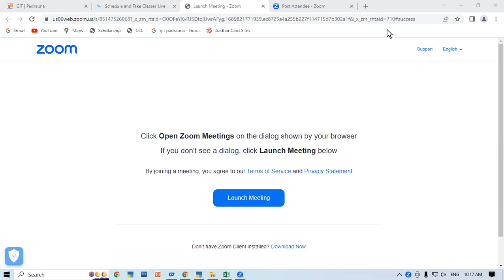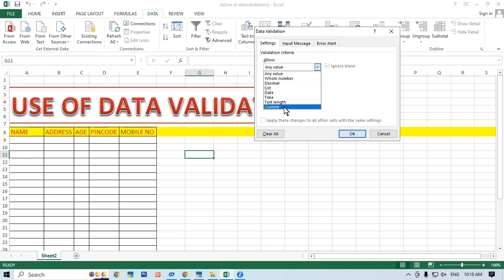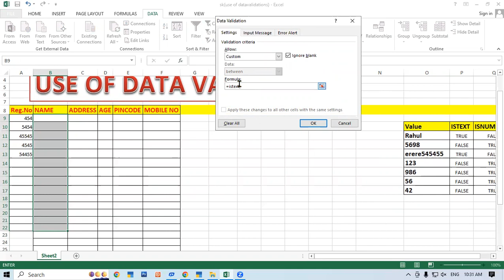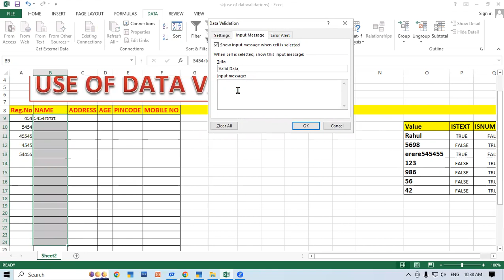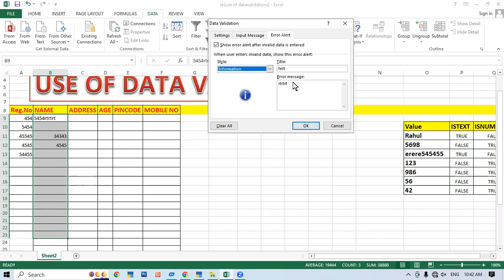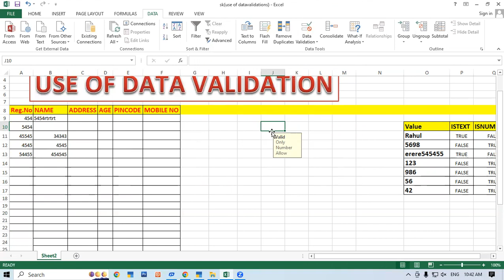About Data Validation in MS Excel | GIT Education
About Data Validation in MS Excel